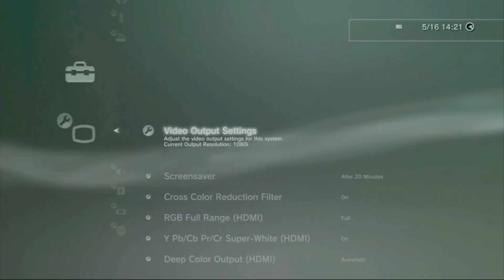How to connect your PlayStation 3 to Elgato Game Capture HD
NOTE: As of August 28, 2012, with Elgato Game Capture HD software version 1.1, this video is partially obsolete. What's new in version 1.1:

Elgato Game Capture HD now supports 1080p Full HD!

Our engineers have worked around the clock to bring you state-of-the-art, stunning 1080p capture. You can now set your Xbox 360 or PlayStation 3 to 1080p and simultaneously capture in 1080p30. And even if you only want to capture in 720p: thanks to Elgato Game Capture HD's advanced hardware H.264 encoding, you can play on the big screen in glorious, lag-free 1080p, while simultaneously capturing in space-saving, web-friendly 720p.

Elgato Game Capture HD enables you to record PlayStation or Xbox gameplay to a Mac or PC and share your journey with friends, fans and generations to come.

The gameplay is passed through to the TV via HDMI -- in pristine quality, without delay. Elgato Game Capture HD doesn't need a lot of cables or even a power supply to record your game: With direct Xbox 360 and PlayStation 3 input, you can use a single cable to connect it to your console.

and major online retailers for $199.95 / 199.95 Euro / 179.95 GBP /AUD $279 (suggested retail prices).